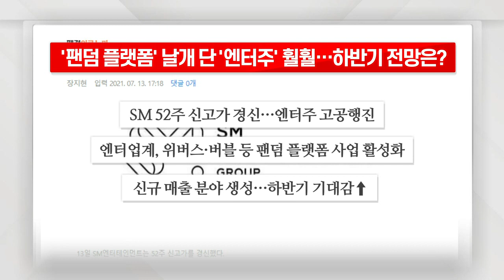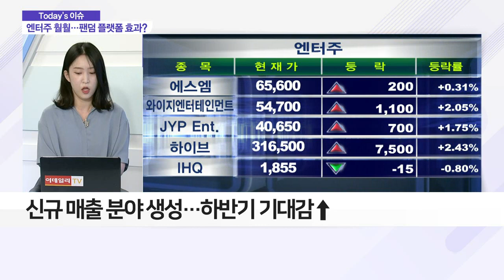'팬덤 플랫폼' 날개 단 '엔터주' 훨훨… 하반기 전망은?_이슈 파워 (20210714)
Q. '팬덤 플랫폼' 날개 단 '엔터주'… 하반기 전망은?
- 코로나19로 콘서트·팬미팅 불가… 엔터업계 타격
- 엔터업계, '비대면 콘서트' 등 돌파구 마련
- 위버스·버블 등 팬덤 플랫폼 사업 활성화
- 신규 매출 분야 생성… 하반기 기대감↑